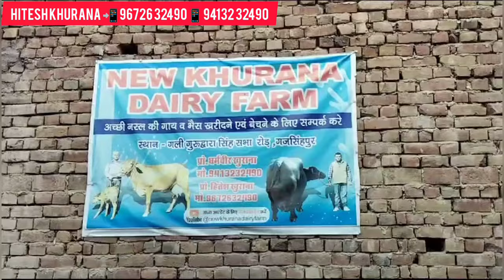आज खरीदे तैयार दूध की 4 झोटी भैंस 12/16 लीटर दूध तैयार।।